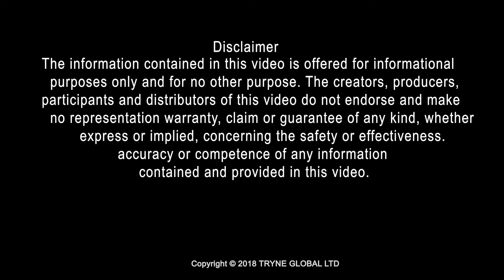How to get justice for medical negligence - Official video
Unfortunate incidents of people losing their lives because of poorly done medical procedures, misdiagnosis by doctor or neglect of patients have ocurred in our hospitals. This has left many families bereaved and bitter after losing their loved ones due to negligence in hospitals.

This video enlightens you on the legal action you can take to get justice in case of a medical malpractice.